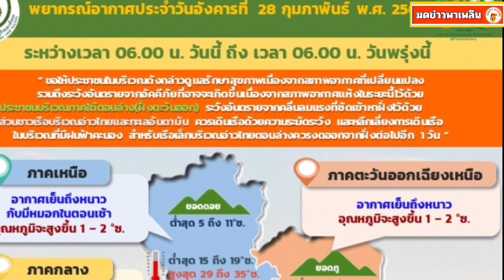กรมอุตุฯ เผยยังหนาว ฝนถล่ม 8 จังหวัด